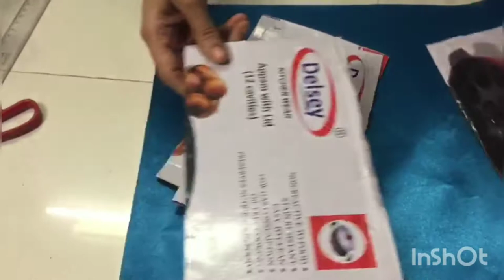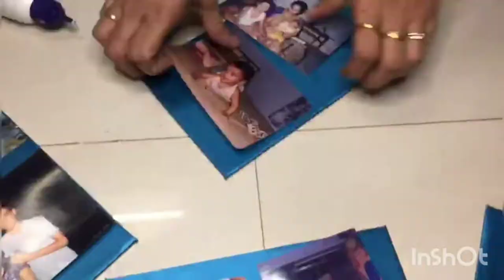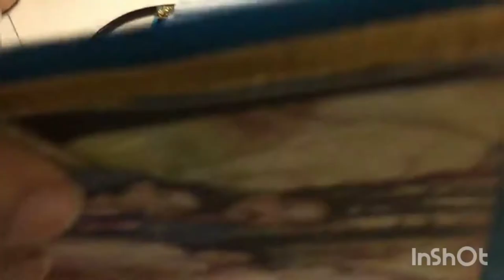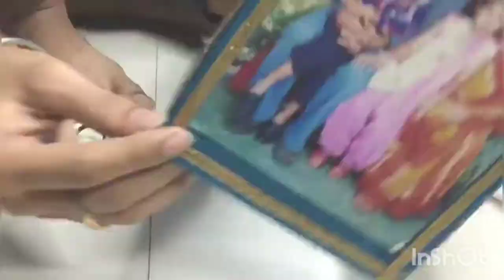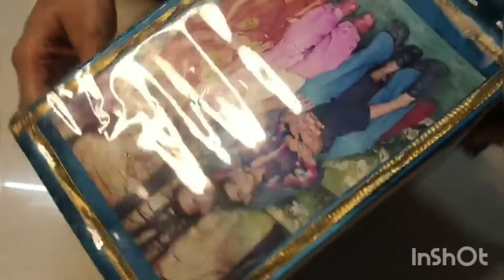How to make spinning photo frame cum vase | Best out of waste